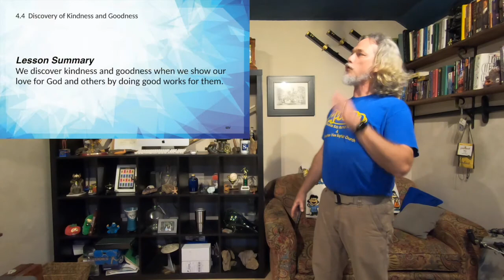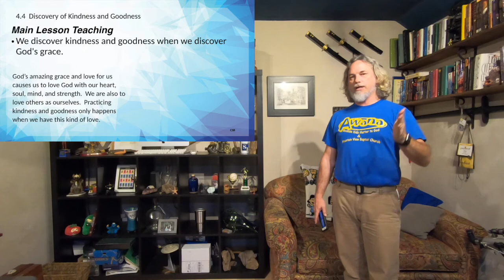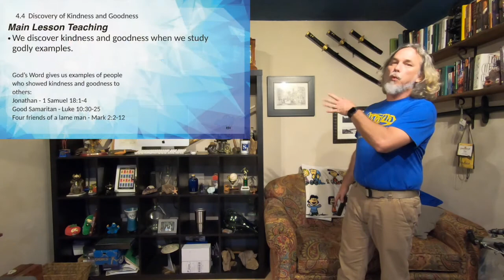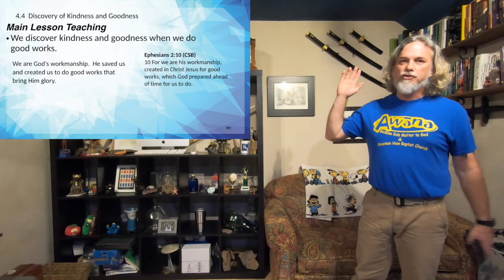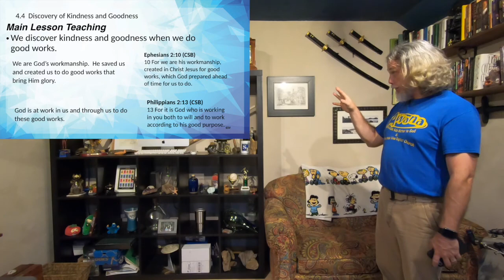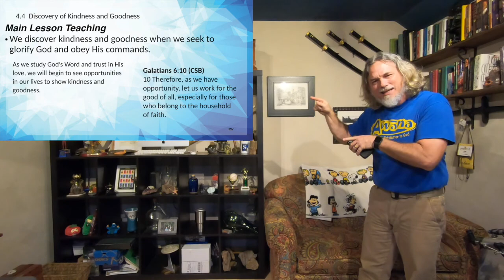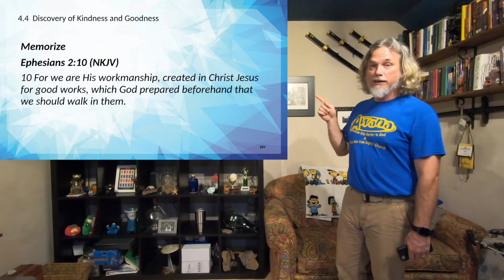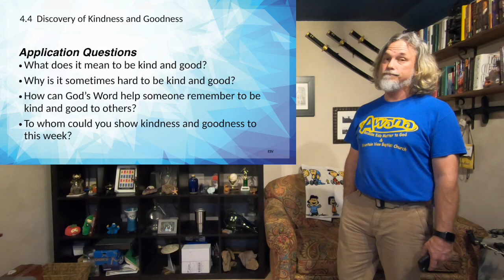Discovery of Kindness and Goodness Section 4.4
When we discover God's grace, we also discover kindness and goodness.  God has created each of us so that He could do good works in us and through us.  In order to fulfill God's plan for us, we need to follow these steps...